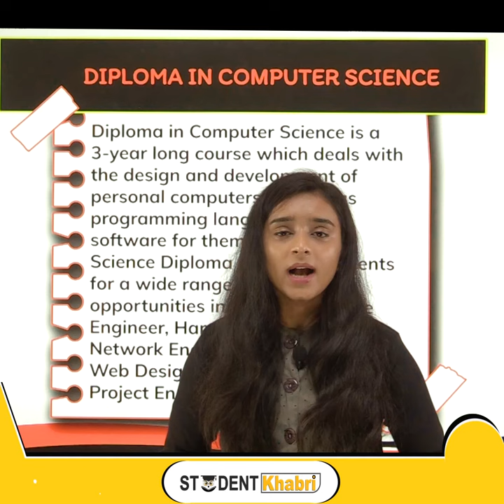जानिए Diploma in Computer Science Course के बारे मैं पूरी जानकारी